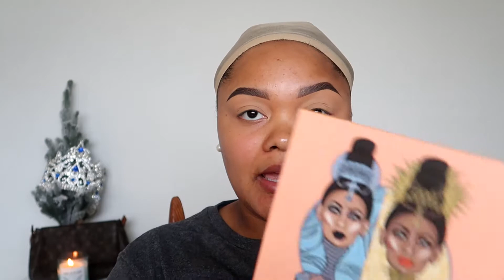DEEP BLUE smokey eye | Juvias place palette'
hey loves!
the intro song is from 101k